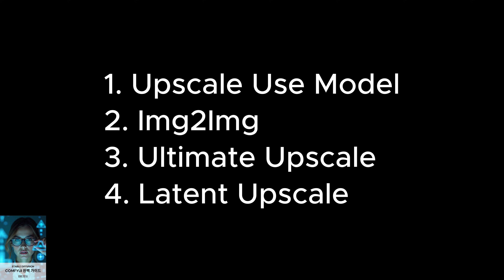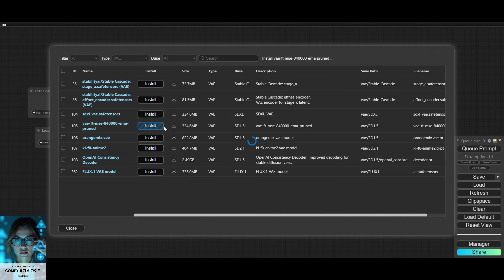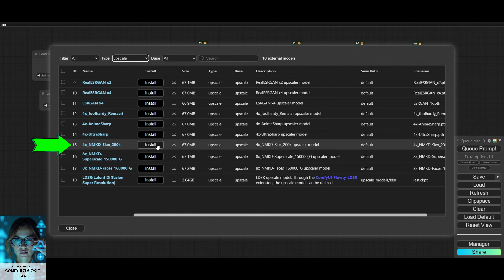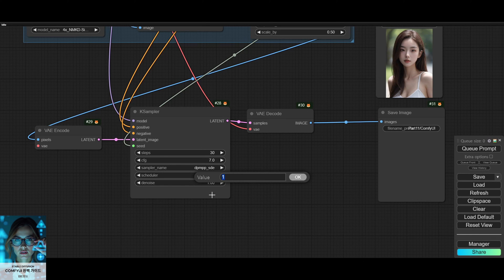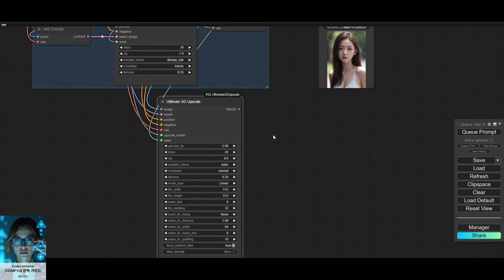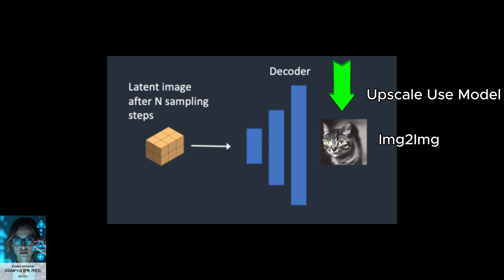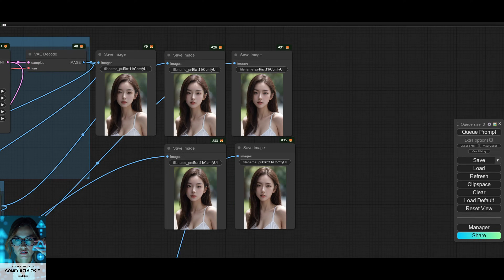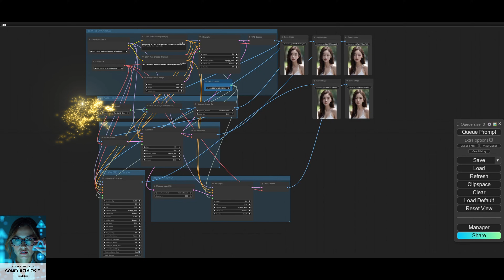ComfyUI 완벽 가이드 강의 Part.11 업스케일의 모든 방식 비교 및 사용법 튜토리얼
오늘은 많은 분들이 요청해 주신 업스케일하는 방법에 대해서 다루려고 합니다.
오늘은 총 네종류의 업스케일 방식에 대해서 알아보겠습니다.
네종류 모두 하나씩 알아볼까요?